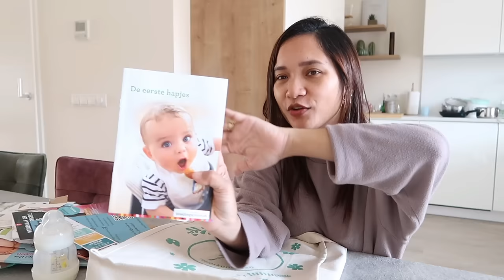ANG DAMING NAG ALALA SA PINAG BUBUNTIS KO! Dutch-filipina couple